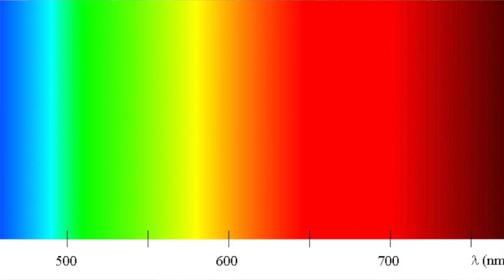Three Ways Colored Light Affects and Heals Your Brain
The Brain Recovery Coach explains How The Use Of Syntonic Therapy May Help Patients With TBI By Effecting Change In the Autonomic Nervous System

Post video add on:
Robert S. Fox, OD, FCOVD,  writes, “Specialized therapy with blue light can...stimulate the parasympathetic nervous system when it is has been disrupted by a traumatic brain injury. After a traumatic brain injury (TBI), the sympathetic nervous system goes into overdrive, and the patient is stuck in fight-or-flight mode. Their sleep is disrupted, and they may experience any number of visual symptoms, including poor focusing, poor convergence, exotropia and problems with binocularity.” He added, “To help treat these and other visual conditions, I use syntonics – or optometric phototherapy – to apply different frequencies of light to effect changes in the autonomic nervous system.” According to Fox, “In-office syntonics instruments, in which the patient looks through a long tube that blocks out ambient and peripheral light, are the most effective, in my experience. These typically offer a wide variety of high-quality color filters and a controlled light source.”

Each year, traumatic brain injuries (TBI) contribute to a substantial number of deaths and cases of permanent disability. A TBI is caused by a bump, blow or jolt to the head or a penetrating head injury that disrupts the normal function of the brain. The severity of a TBI may range from “mild” to “severe.” Even an injury labeled "mild" will not feel mild to the person affected by it.

TBI in the United States:
An estimated 2.8 million people sustain a TBI annually.
Of them:
        50,000 die,
        282,000 are hospitalized, and
        2.5 million, nearly 90%, are treated and released from an emergency department.
    TBI is a contributing factor to a third (30%) of all injury-related deaths in the United States.
    Every day, 153 people in the United States die from injuries that include TBI.